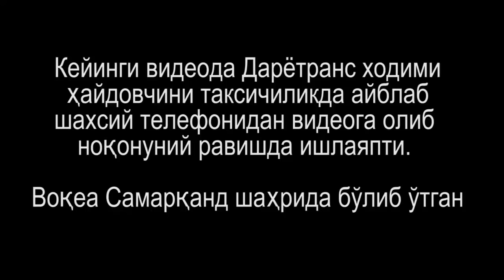СУРХОНДАРЁ ҲАЙДОВЧИЛАРИ. ДАРЁ ТРАНС ХОДИМИ. (ЯНГИ ВИДЕОЛАР)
КАНАЛГА ОБУНА БЎЛИШНИ УНУТМАНГ. ХАР КУНИ ЯНГИ ВИДЕОЛАР ФАҚАТ БИЗНИНГ КАНАЛДА.
ҲАММАГА РАХМАТ.